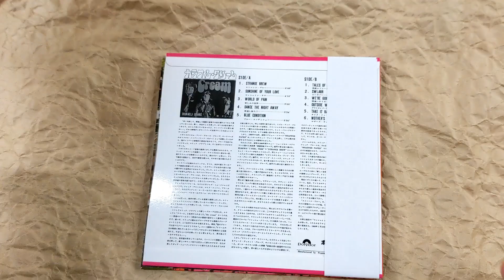[Unboxing] Cream: DISRAELI GEARS [SHM-CD] [Cardboard Sleeve (mini LP)] [Limited Release]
Description
Universal Music's legendary artist's works released in a cardboard sleeve two disc set with bonus track. An upgrade of the 2004 release two-disc set including 29 bonus tracks with 2008 cardboard sleeve reissue. Includes 11 stereo/mono both versions and demo audio with 40 titles. Cardboard sleeve in SHM-CD format. Faithfully replicating UK first press edition. Cardboard sleeve replicates the first press Japan Edition.. Obi faithfully replicates the Japanese first press edition. Comes with description.

Tracklisting
DISC 1
1
STRANGE BREW / Cream
ストレンジ・ブルー (DISRAELI GEARS stereo version) / クリーム
2
SUNSHINE OF YOUR LOVE / Cream
サンシャイン・ラヴ (DISRAELI GEARS stereo version) / クリーム
3
WORLD OF PAIN / Cream
苦しみの世界 (DISRAELI GEARS stereo version) / クリーム
4
DANCE THE NIGHT AWAY / Cream
夜通し踊ろう (DISRAELI GEARS stereo version) / クリーム
5
BLUE CONDITION / Cream
ブルー・コンディション (DISRAELI GEARS stereo version) / クリーム
6
TALES OF BRAVE ULYSSES / Cream
英雄ユリシーズ (DISRAELI GEARS stereo version) / クリーム
7
SWLABR / Cream
スーラバー (DISRAELI GEARS stereo version) / クリーム
8
WE'RE GOING WRONG / Cream
間違いそうだ (DISRAELI GEARS stereo version) / クリーム
9
OUTSIDE WOMAN BLUES / Cream
アウトサイド・ウーマン・ブルース (DISRAELI GEARS stereo version) / クリーム
10
TAKE IT BACK / Cream
テイク・イット・バック (DISRAELI GEARS stereo version) / クリーム
11
MOTHER'S LAMENT / Cream
マザーズ・ラメント (DISRAELI GEARS stereo version) / クリーム
12
LAWDY MAMA / Cream
ローディ・ママ (アウトテイク・ヴァージョン2) (DISRAELI GEARS out-takes(stereo)) / クリーム
13
BLUE CONDITION / Cream
ブルー・コンディション (オルタネイト・ヴァージョン) (DISRAELI GEARS out-takes(stereo)) / クリーム
14
間違いそうだ (デモ) (DISRAELI GEARS demos(stereo)) / クリーム
15
HEY NOW PRINCESS / Cream
ヘイ・ナウ・プリンセス (デモ) (DISRAELI GEARS demos(stereo)) / クリーム
16
SWLABR / Cream
スーラバー (デモ) (DISRAELI GEARS demos(stereo)) / クリーム
17
WEIRD OF HERMISTON / Cream
ウイアード・オブ・ハーミストン (デモ) (DISRAELI GEARS demos(stereo)) / クリーム
18
THE CLEAROUT / Cream
ザ・クリアアウト (デモ) (DISRAELI GEARS demos(stereo)) / クリーム
DISC 2
1
STRANGE BREW / Cream
ストレンジ・ブルー (モノ) (DISRAELI GEARS mono version) / クリーム
2
サンシャイン・ラヴ (モノ) (DISRAELI GEARS mono version) / クリーム
3
苦しみの世界 (モノ) (DISRAELI GEARS mono version) / クリーム
4
夜通し踊ろう (モノ) (DISRAELI GEARS mono version) / クリーム
5
BLUE CONDITION / Cream
ブルー・コンディション (モノ) (DISRAELI GEARS mono version) / クリーム
6
英雄ユリシーズ (モノ) (DISRAELI GEARS mono version) / クリーム
7
SWLABR / Cream
スーラバー (モノ)(Mono Version) / クリーム
8
間違いそうだ (モノ) (DISRAELI GEARS mono version) / クリーム
9
アウトサイド・ウーマン・ブルース (モノ) (DISRAELI GEARS mono version) / クリーム
10
テイク・イット・バック (モノ) (DISRAELI GEARS mono version) / クリーム
11
MOTHER'S LAMENT / Cream
マザーズ・ラメント (モノ) (DISRAELI GEARS mono version) / クリーム
12
LAWDY MAMA / Cream
ローディ・ママ (アウトテイク・ヴァージョン1) (DISRAELI GEARS out-takes(mono)) / クリーム
13
BLUE CONDITION / Cream
ブルー・コンディション (オルタネイト・ヴァージョン・モノ) (DISRAELI GEARS out-takes(mono)) / クリーム
14
STRANGE BREW / Cream
ストレンジ・ブルー (BBCライヴ) (BBC RECORDINGS(mono)) / クリーム
15
英雄ユリシーズ (BBCライヴ) (BBC RECORDINGS(mono)) / クリーム
16
間違いそうだ (BBCライヴ) (BBC RECORDINGS(mono)) / クリーム
17
BORN UNDER A BAD SIGN / Cream
悪い星の下に (BBCライヴ) (BBC RECORDINGS(mono)) / クリーム
18
アウトサイド・ウーマン・ブルース (BBCライヴ) (BBC RECORDINGS(mono)) / クリーム
19
テイク・イット・バック (BBCライヴ) (BBC RECORDINGS(mono)) / クリーム
20
POLITICIAN / Cream
政治家 (BBCライヴ) (BBC RECORDINGS(mono)) / クリーム
21
SWLABR / Cream
スーラバー (BBCライヴ) (BBC RECORDINGS(mono)) / クリーム
22
STEPPIN' OUT / Cream
ステッピン・アウト (BBCライヴ) (BBC RECORDINGS(mono)) / クリーム